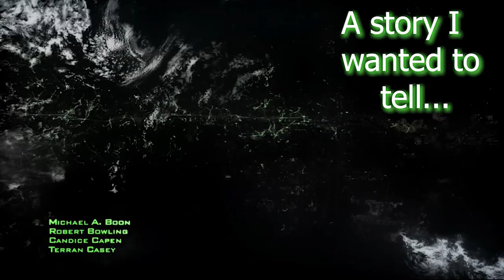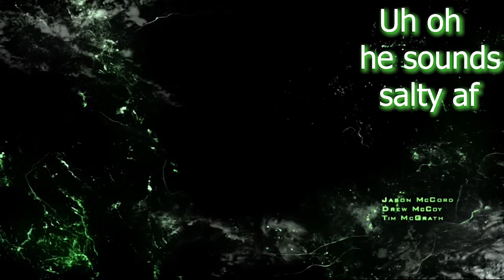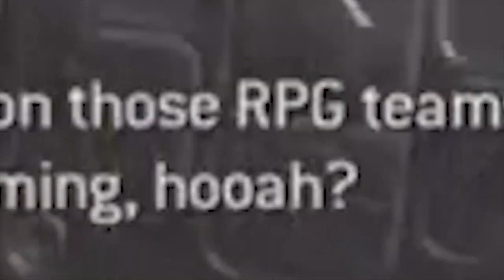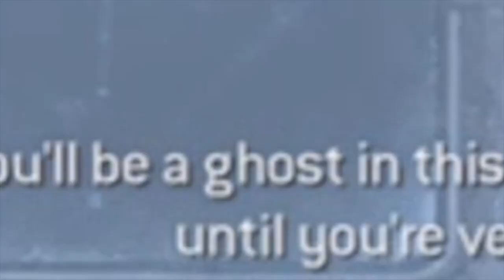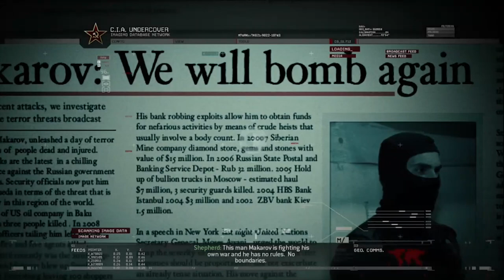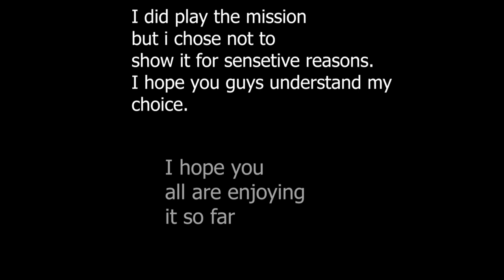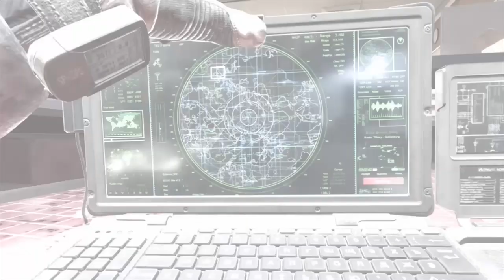Meme Warfare 2: Act 1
Here it is. Act 1 out of 3 of my mini series Meme Warfare 2. I had a blast putting this together and I am excited to share this with everyone.

Act 2 will be released on June 5.

Banger Music in order:
Courage the Cowardly dog- Crisis 2 theme
Modern Warfare 2 OST- Team Player
Call of Duty Black ops OST- Dwarka
Call of Duty Black ops OST- Crash
Spongebob Soundtrack - Dramatic Cues, Links, and Impact
Modern Warfare 2 OST- Snowmobile Chase
Le Castle Vania- LED Spirals
Modern Warfare 2 OST- Takedown Favela
Doom - At Doom's Gate E1M1 remake by Andrew Hulshult (Brutal Doom v2.0 trailer theme)
Modern Warfare 2 OST- Wolverines
Call of Duty Black ops OST- Invictus